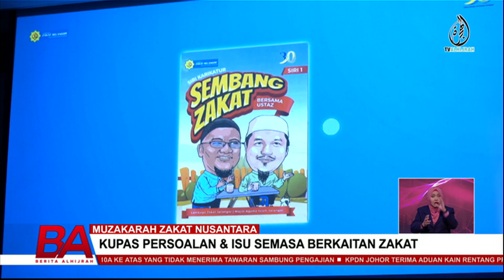MUZAKARAH ZAKAT NUSANTARA, KUPAS PERSOALAN DAN ISU SEMASA BERKAITAN ZAKAT